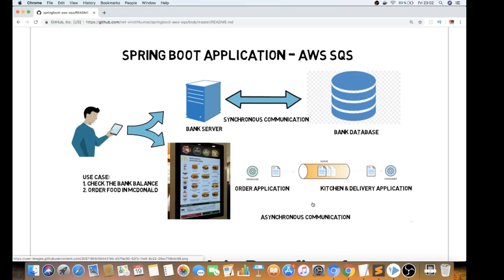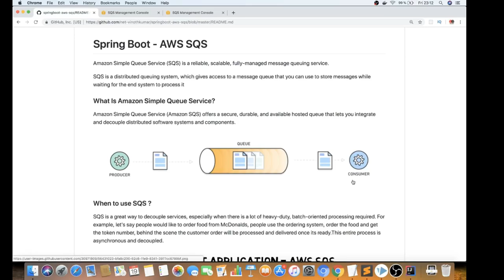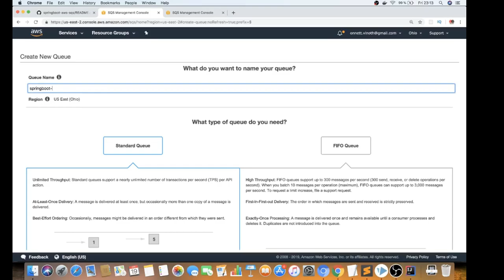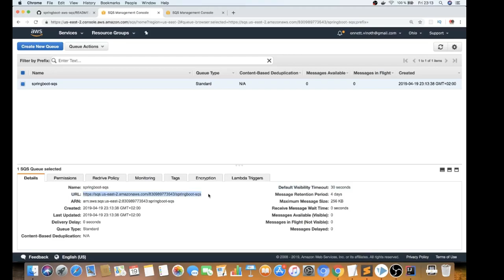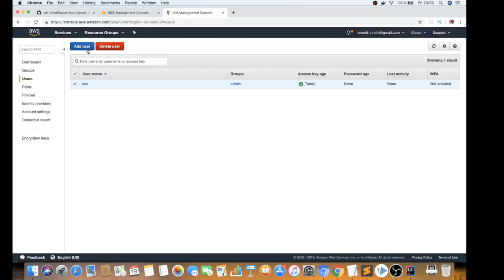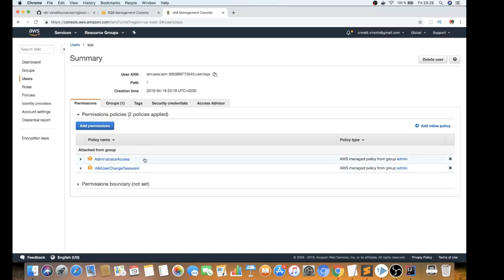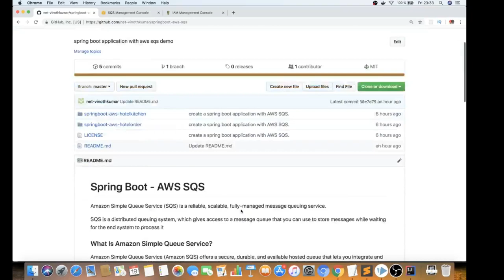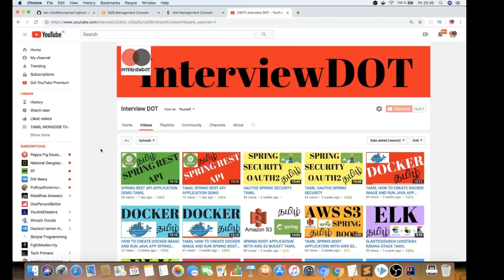TAMIL AWS SQS | What is AWS SQS | Explain AWS SQS | How AWS SQS Works DEMO ? | InterviewDOT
to get notifications. TAMIL AWS SQS IN 10 MINUTES

Amazon Simple Queue Service (SQS) is a fully managed message queuing service that enables the decoupling and scaling of microservices, distributed systems, and serverless applications. SQS takes care of the complexity and complexity of managing and operating message-oriented middleware. This allows each developer to devote himself entirely to his actual work. With SQS, you can send, store, and receive messages between software components of any size and quantity without message loss and without the need for additional services. SQS is up and running in minutes - through the AWS console, command-line interface, or SDK of your choice, with just three simple commands.

SQS provides two types of message queues: standard queues provide maximum throughput, best performing ordering, and at least one delivery. SQS FIFO queues ensure that messages are processed exactly one time in the exact order in which they were sent.

advantages
Eliminate the administrative burden
AWS manages all running operations and the underlying infrastructure for a highly available and scalable message queue service. With SQS, there is no up-front cost, messaging software to purchase, install and configure, and no time-consuming set-up and maintenance of the supporting infrastructure. SQS queues are dynamically created and automatically scaled to help you develop and grow applications quickly and efficiently.

Protect your sensitive data
With Amazon SQS, you can move sensitive data between applications and encrypt each message with server-side encryption (SSE encryption). With the Amazon SQS SSE integration with AWS Key Management Service (KSM), you can manage the keys that protect SQS messages with the keys that protect your other AWS resources in one place. AWS KMS tracks every use of your encryption key in AWS CloudTrail to help you meet your regulatory and compliance needs.

Reliable message delivery
With Amazon SQS, you can transfer any volume of data at the desired throughput - without message loss and without the need for additional services. SQS allows you to decouple application components so that they run and fail independently, increasing the overall system fault tolerance. Each message stores multiple copies redundantly in multiple Availability Zones, so they are always available when needed.

Flexible and cost-effective scaling
Amazon SQS uses the AWS cloud for dynamic, on-demand scaling. SQS scales flexibly with your application so you do not have to worry about capacity planning and pre-deployment. There is no limit to the number of messages per queue, and standard queues allow almost unlimited throughput. Costs are based on usage, resulting in high cost savings over the "always-on" self-managed messaging middleware model.

What Are the Main Benefits of Amazon SQS?
Security – You control who can send messages to and receive messages from an Amazon SQS queue.

Server-side encryption (SSE) lets you transmit sensitive data by protecting the contents of messages in queues using keys managed in AWS Key Management Service (AWS KMS).

Durability – To ensure the safety of your messages, Amazon SQS stores them on multiple servers. Standard queues support at-least-once message delivery, and FIFO queues support exactly-once message processing.

Availability – Amazon SQS uses redundant infrastructure to provide highly-concurrent access to messages and high availability for producing and consuming messages.

Scalability – Amazon SQS can process each buffered request independently, scaling transparently to handle any load increases or spikes without any provisioning instructions.

Reliability – Amazon SQS locks your messages during processing, so that multiple producers can send and multiple consumers can receive messages at the same time.

Customization – Your queues don't have to be exactly alike—for example, you can set a default delay on a queue. You can store the contents of messages larger than 256 KB using Amazon Simple Storage Service (Amazon S3) or Amazon DynamoDB, with Amazon SQS holding a pointer to the Amazon S3 object, or you can split a large message into smaller messages.

How Can I Get Started with Amazon SQS?
To create your first queue with Amazon SQS and send, receive, and delete a message, see Getting Started with Amazon SQS.

To discover the functionality and architecture of Amazon SQS, see How Amazon SQS Works.

To find out the guidelines and caveats that will help you make the most of Amazon SQS, see Best Practices for Amazon SQS.

To learn about Amazon SQS actions, see the Amazon Simple Queue Service API Reference.

aws sqs pricing